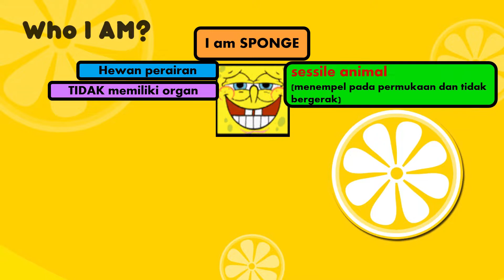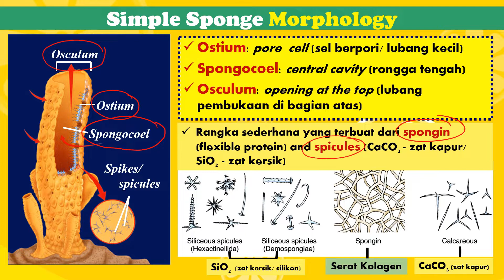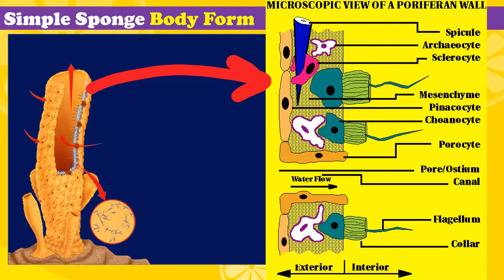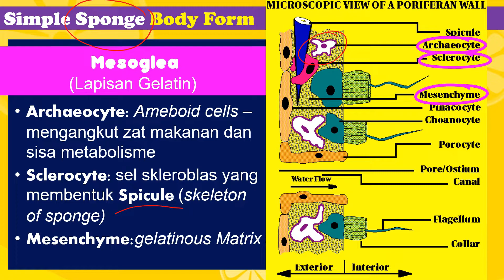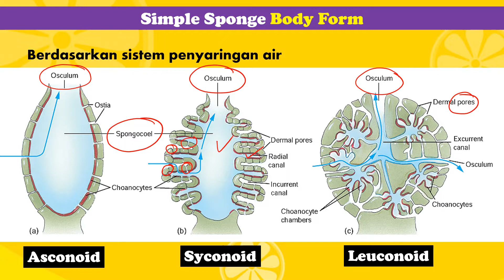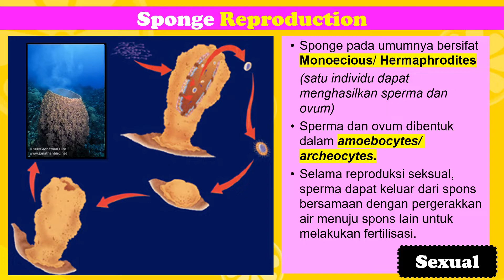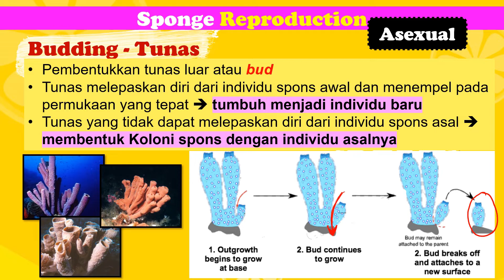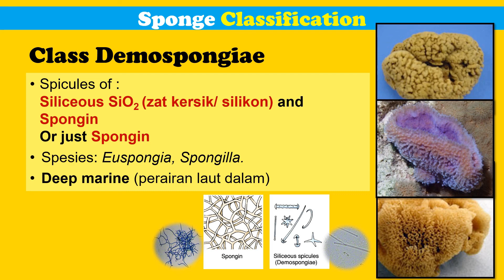Kingdom Animalia: Filum Porifera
Melalui video pembelajaran ini kamu akan mampu menguasai kompetensi berikut ini:
1. Mengidentifikasi ciri-ciri umum Filum Porifera
2. Mendeskripsikan sistem tubuh Filum Porifera
3. Membedakan karakteristik setiap kelas dalam pengelompokkan Filum Porifera

Have a great exploration!